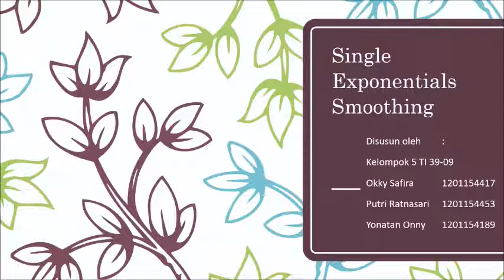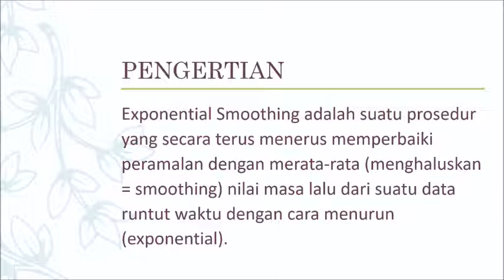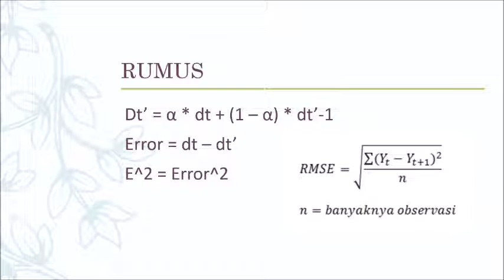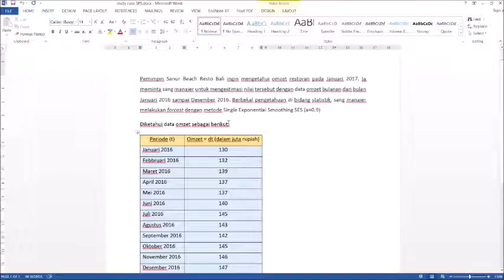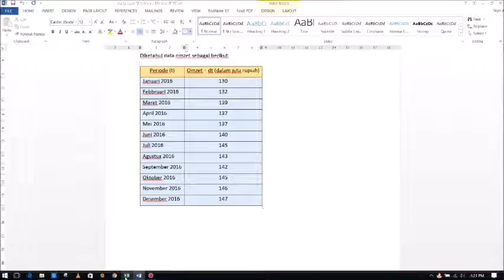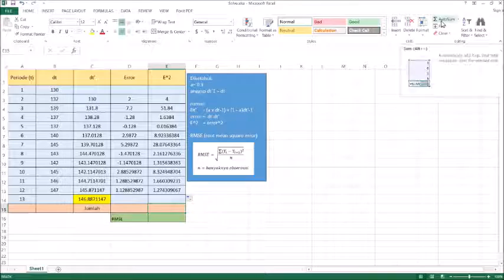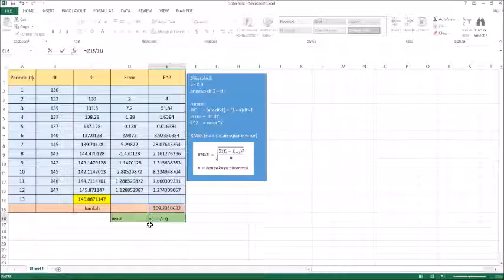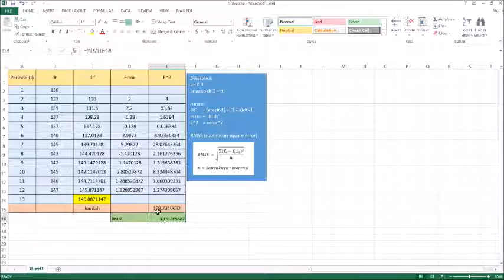Pengertian dan Study Case Single Exponential Smoothing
dalam video ini kalian dapat mempelajari tentang pengertian dari SES, kegunaan SES , rumus SES  dan contoh study case peramalan menggunakan metode SES. semoga bermanfaat :)

Program Studi Teknik Industri, Telkom University, Bandung